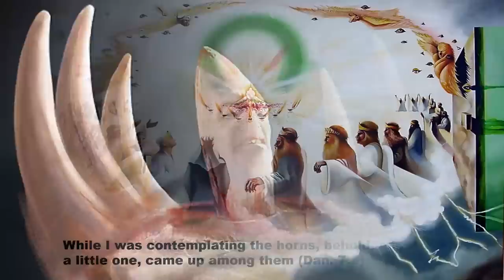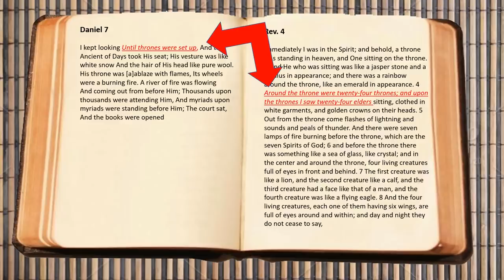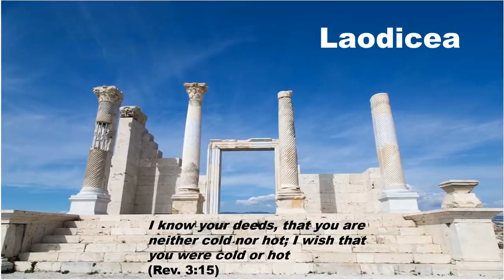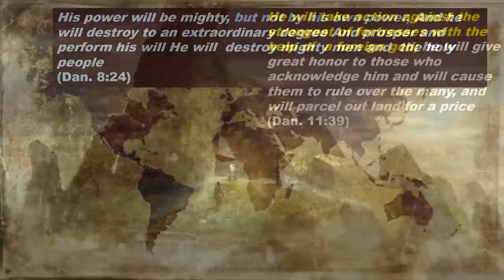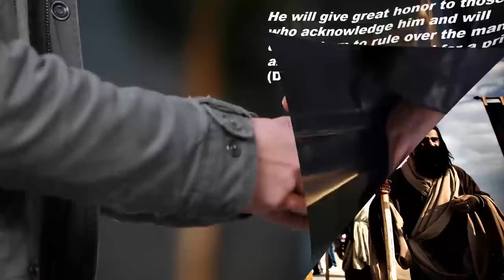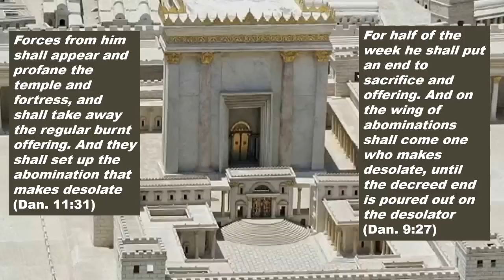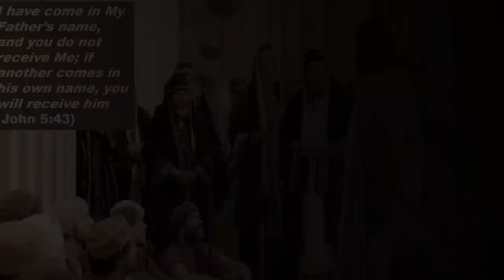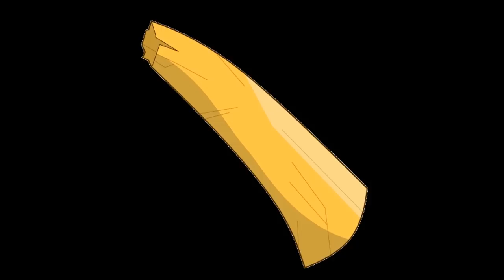The Brutal Career of the Little Horn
What activities does the little horn engage in during the tribulation?  What nations does he conquer? How does he conquer? What four means does he use to receive worship?  Watch the video to learn the answers to all these questions.